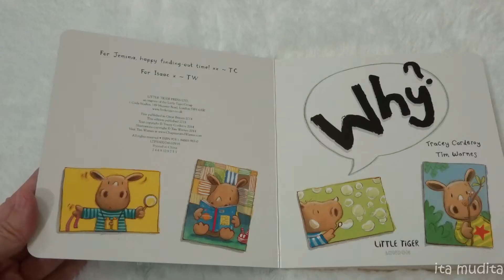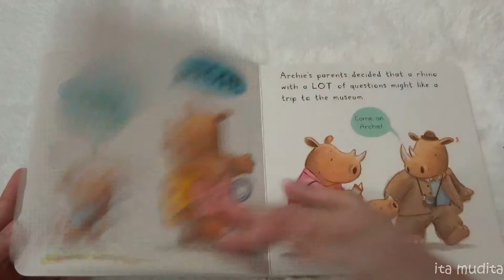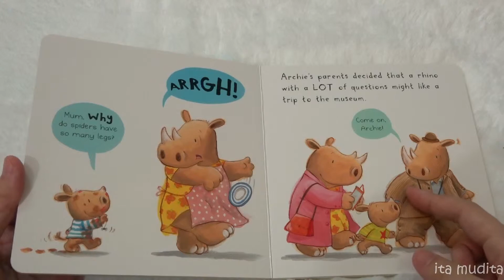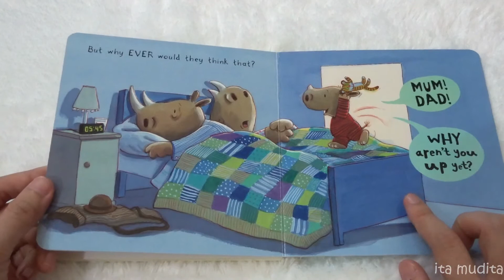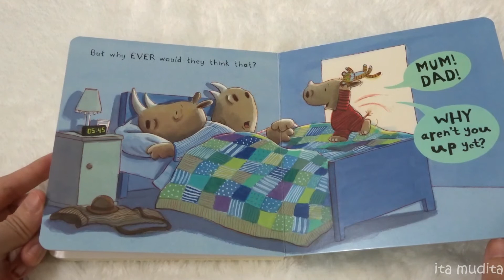Why? | by Tracey Corderoy & Tim Warnes (Little Tiger)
Why ?
by Tracey Corderoy & Tim Warnes
Little Tiger

Buku tentang anak badak yang banyak sekali pertanyaan karena rasa ingin tahunya yang besar. Apa saja yang ditanya?

Buku ini juga terdapat 3 seri lainnya.